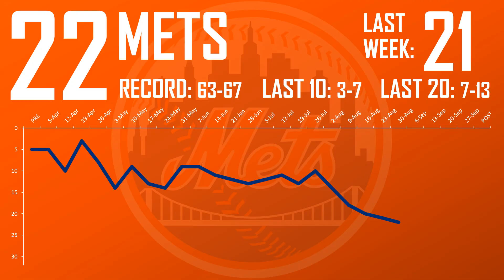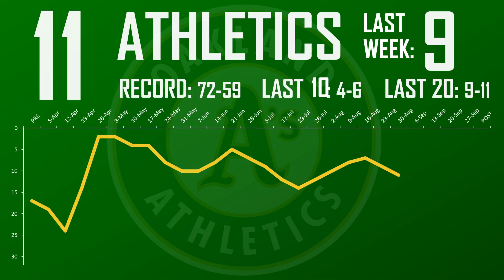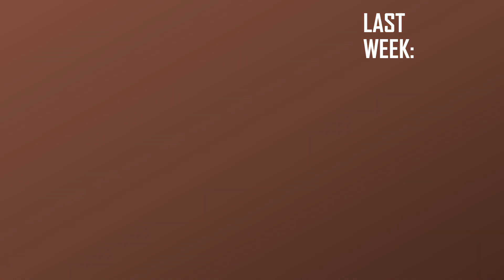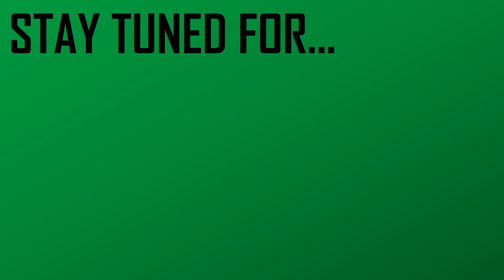MLB POWER RANKINGS - AUGUST 30, 2021